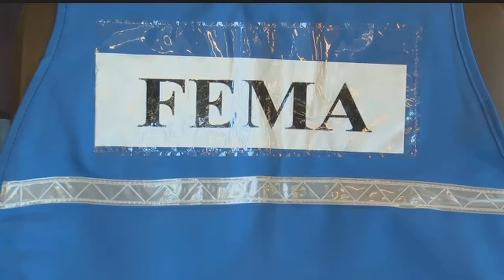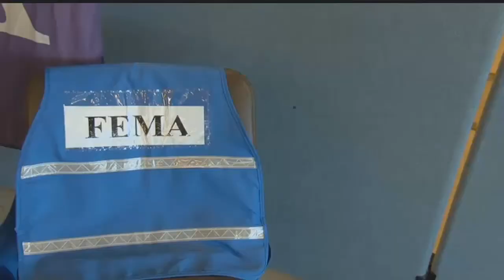Small businesses tense of possible FEMA scam